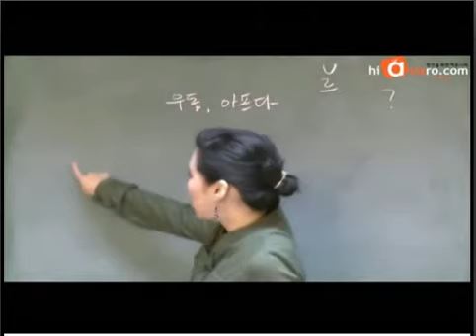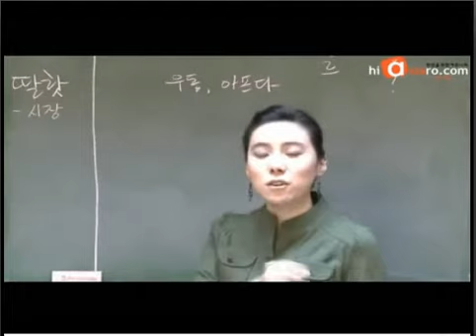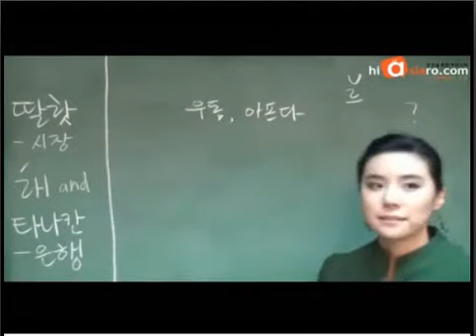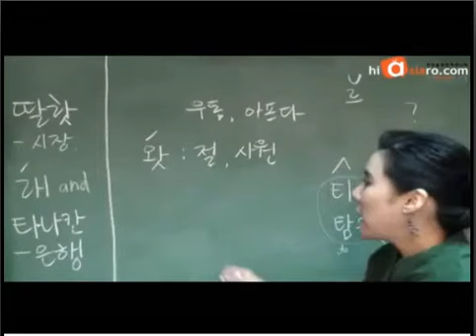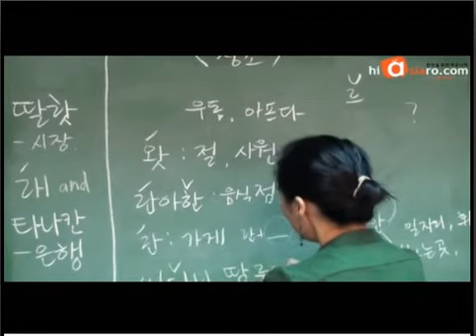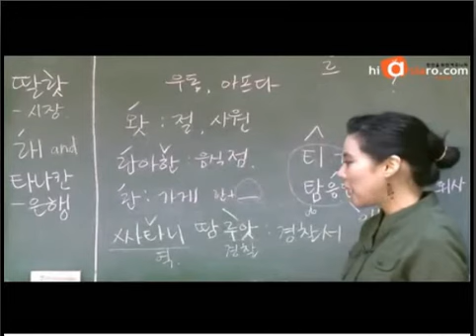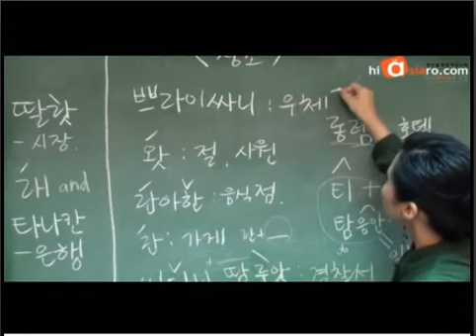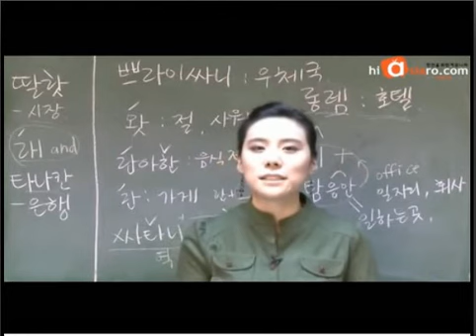태국어 강좌9 namkoong